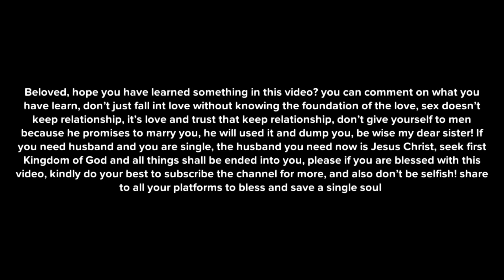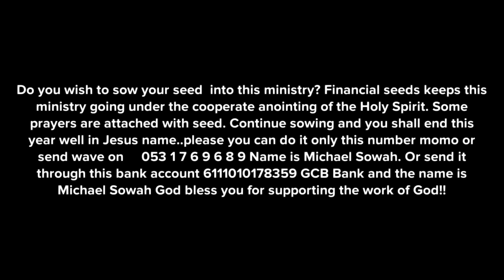This is why you should be careful with friends!